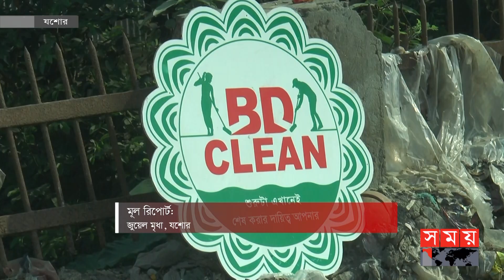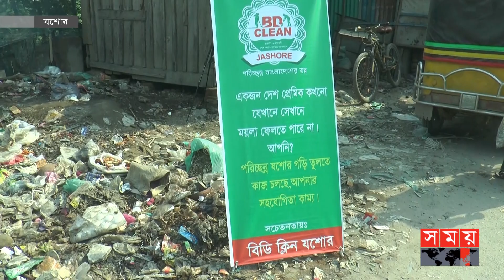স্থানীয়দের দুর্ভোগ লাঘবে এগিয়ে আসে 'বিডি ক্লিন যশোর' | Chanchra Union | Jessore | Somoy National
যশোরে ময়লার ভাগাড় পরিষ্কার করে ফুলের বাগানে রূপ দিল একদল তরুণ। একটু সচেতন হলেই, পরিবেশকে আরো সুন্দর করা যায়, গড়ে তোলা যায় মনোমুগ্ধকর আবহ; তার দৃষ্টান্ত উপস্থাপন করেছেন এ তরুণরা।